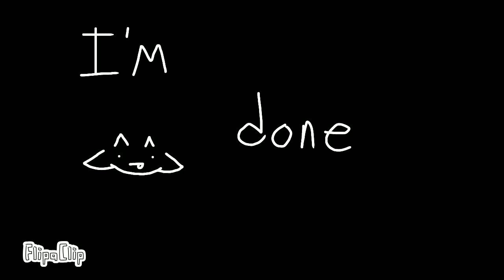REVIVED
Song by: Derivakat

Sorry it took so long I was using a butt load of fps

Idk why my style changed through this animation either 😅

Also is it pixilated in some parts for everyone or just me? If so here's the unedited version without pixels: